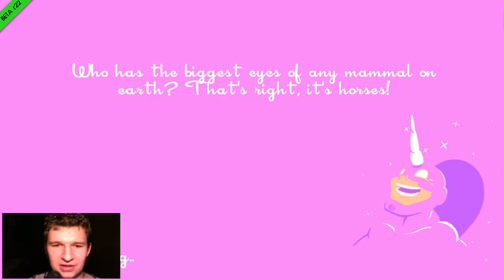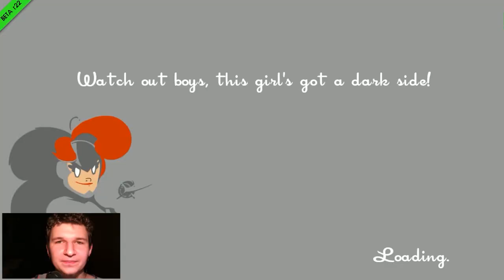Speedrunners (Part 2 ) - gościnnie Mbnw92 oraz Lambda - Czo te rakietki xD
Speedrunners

Kolejny raz goszczę dobrze wam znanych mbmw92 i lambdę by zmierzyć się z nimi w morderczej walce na szybkość wzbogaconą o haczyki wybuchy i inne niespodzianki. Dużo zabawy, absurdalne sytuacje oraz ciągła rywalizacja. Zapraszam do szalonego wyścigu